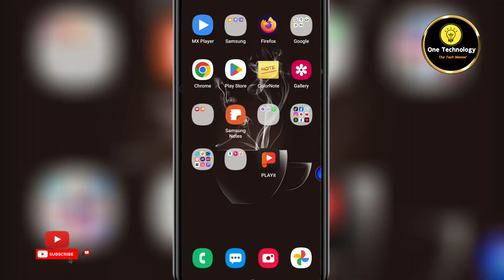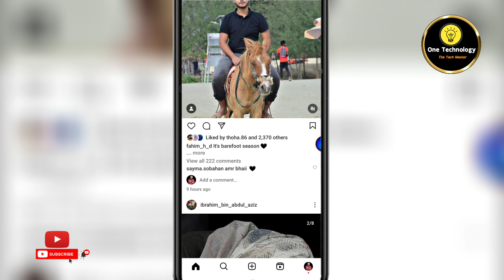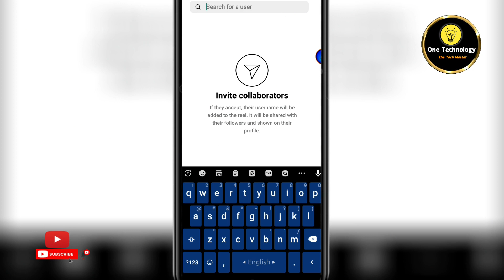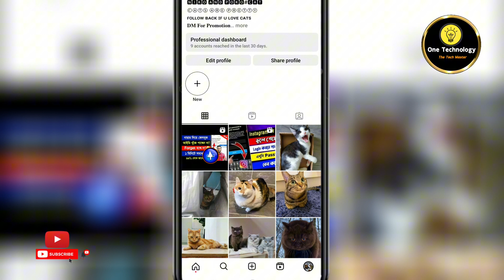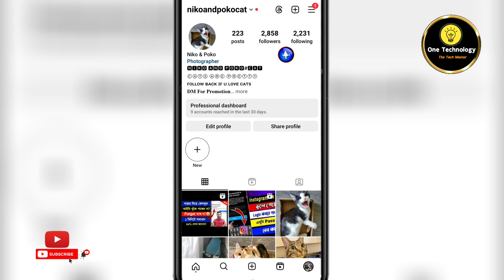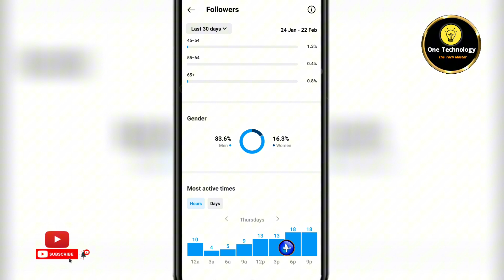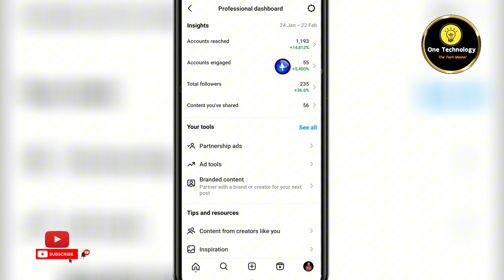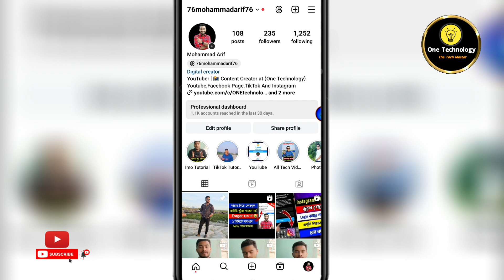🔥ইন্সটাগ্রাম রিলস ভায়রাল সহজেই🚀 || How to Viral Reels On Instagram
🔰About This Video : This videos i am Explain How to Viral Reels On Instagram Bangla Tutorial

Video Tag👇

One Technology
instagram reels upload
instagram video upload
how to viral reels on instagram new account
how to viral instagram account
how to viral instagram video
instagram reel viral karne ke liye kya karen
ইন্সটাগ্রাম
Instagram reels iral song
Instagram reels viral setting
Instagram reels viral video
instagram reels viral nahi ho raha hai 2024
Instagram reels viral kaise kare setting